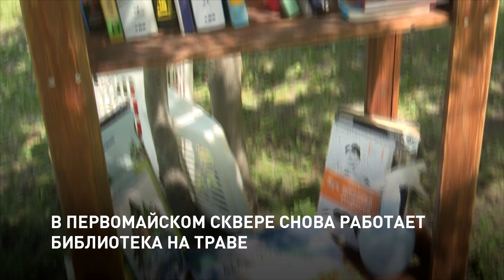Библиотека на траве